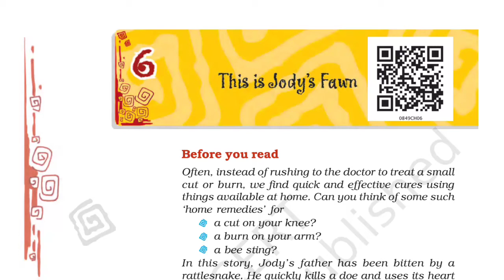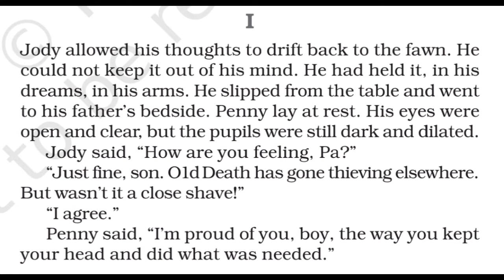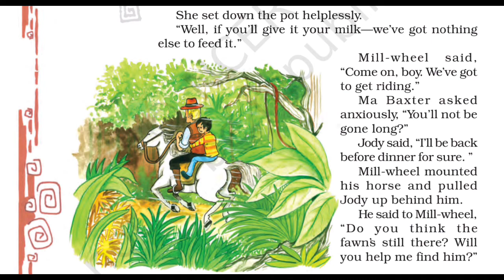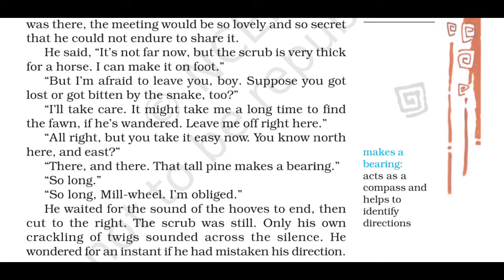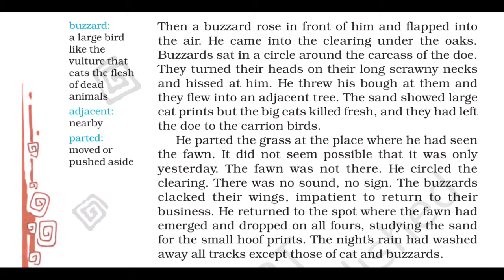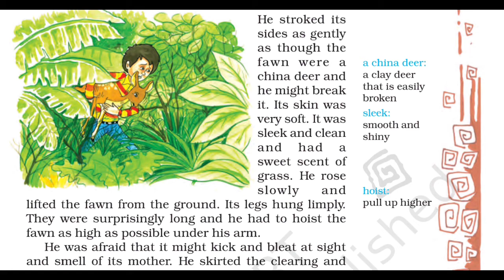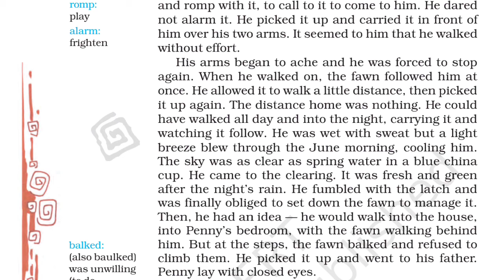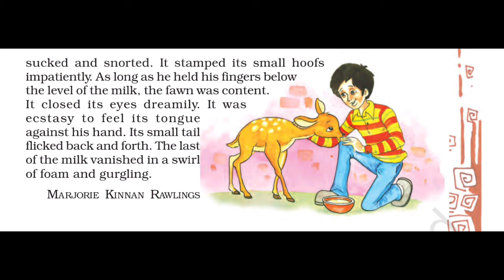This is Jody's Fawn Class 8 | NCERT English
Complete English eBook in only rupees 10

Full movie link ( The Yearling )